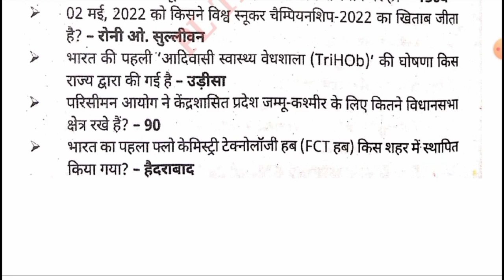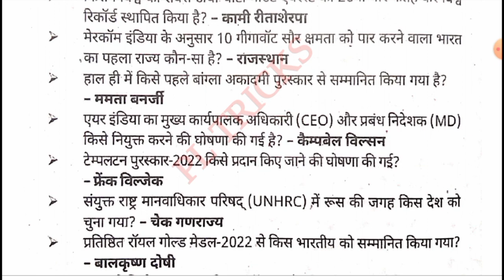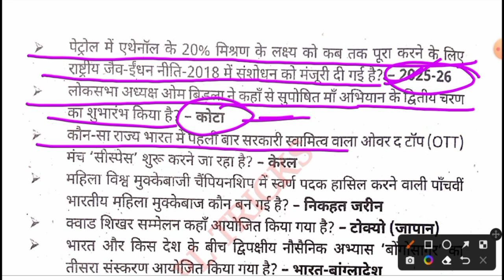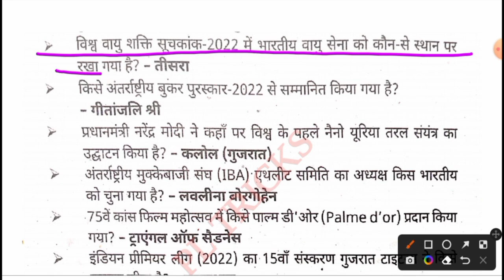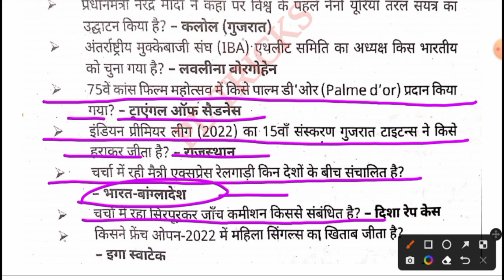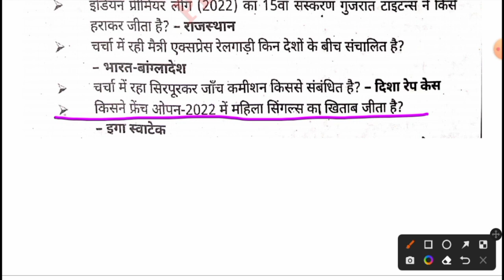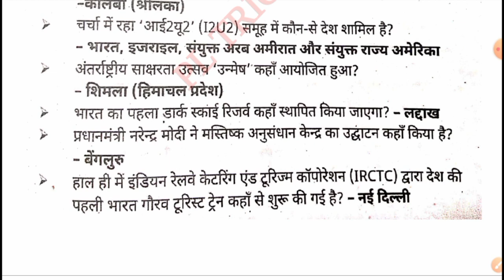current affairs 2023||yearly 2022 varshikank current affairs|current affairs jan to dec 2022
current affairs 2022||yearly 2022 varshikank current affairs|current affairs jan to dec 2022
phool patti wali class||current affairs jan to dec 2022|current affairs 2022 onliner|current affairs
CURRENT AFFAIRS 2022||संपूर्ण current affairs 2022 के 1000 ONE LINER QUESTIONS PART-1||UTKARSH CURRENT AFFAIRS BOOK||UTKARSH||
CURRENT AFFAIRS FOR ALL COMPETITIVE EXAM-2023||
करेंट अफेयर्स 2022 के 55  महत्त्वपूर्ण प्रश्न||CURRENT AFFAIRS 2022||CURRENT AFFAIRS 2022||current affairs 2023||current affairs mcqs 2022||

current affairs utkarsh classes jan to december 2022